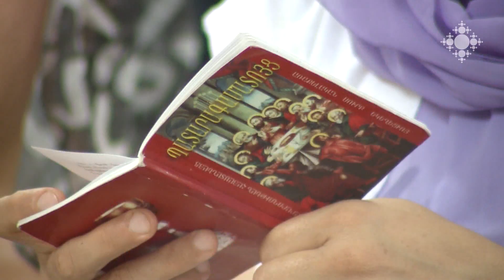Վերափոխման տոնը Արաբկիրի Սուրբ Խաչ եկեղեցում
Օգոստոսի 18-ին Վերափոխման (Խաղողօրհնեք) տոնն էր նշում նաև Արաբկիրի Սուրբ Խաչ նորակառույց եկեղեցու համայնքը: